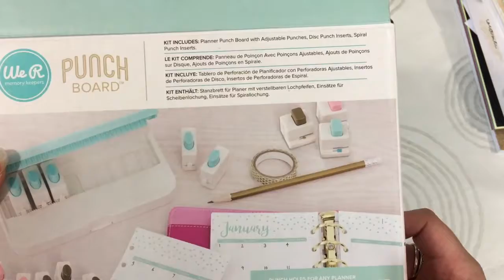Haul Custodeco #1 (PRIS SCRAP)